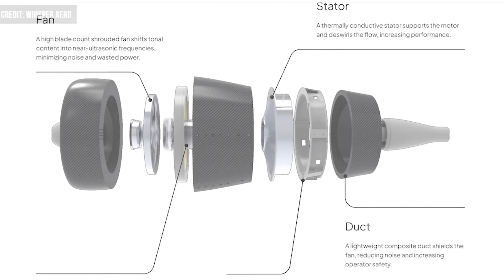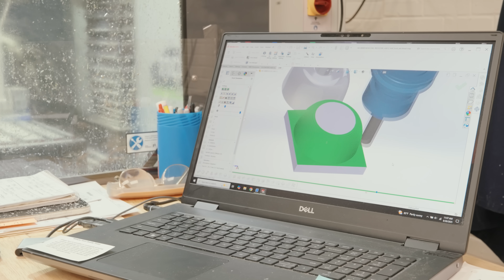They Just Solved The Big Problem With Air Taxis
In Crossville, Tennessee, world-class aerospace innovation meets small-town heart. At Whisper Aero, a team of engineers, builders, and dreamers is proving that the future of flight can be built anywhere — and by anyone with the courage to chase it.

Founded by NASA veteran Mark Moore and aerospace engineer Ian Villa, Whisper Aero is pioneering the next generation of electric propulsion — technology that’s so quiet and efficient it could change everything from drones to airplanes to home tools. But what truly sets this company apart isn’t just the tech — it’s the team culture and the community behind it.

In this short story, JC visits Whisper Aero’s Crossville facility to see how they’re building something bigger than innovation: they’re building opportunity, purpose, and pride in rural America. It’s proof that high-skill, high-tech jobs can thrive far from Silicon Valley — when a strong team and a tight-knit town believe in the mission.

Real stories. Real ownership. Real lessons from the field.
This is American Operator.